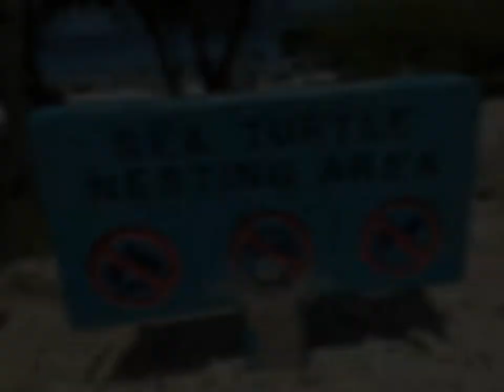Scuba Diving in Bonaire 2018 vol 1 NMU spring break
In March of 2018 we took ten Northern Michigan University students to the beautiful caribbean island of Bonaire over spring break where they earned seven advanced Scuba Diving certifications including Rescue Diver, Night Diver, Nitrox Diver and more. This is the first of several videos that I will be posting about our trip, so check back for more.
It helps my channel as I get credit for any purchase made within 24 hours. Very Cool!

My new Nikon camera:

Scuba knife for your daily shark encounters:

Tusa IQ-750 Element II Wrist Computer:

Here are some goodies from my wish list to help me produce better videos. What do you guys think?
Metal detector

Diver Don